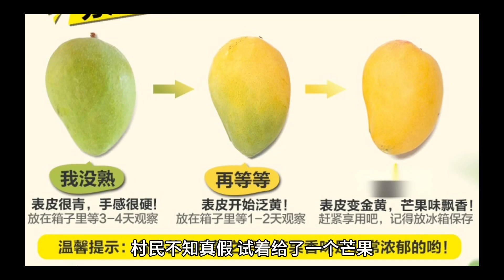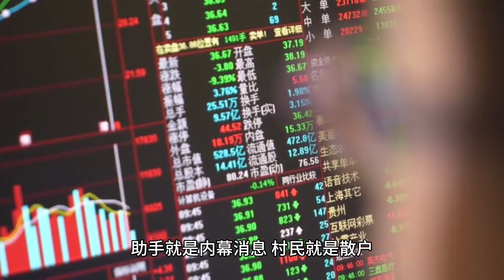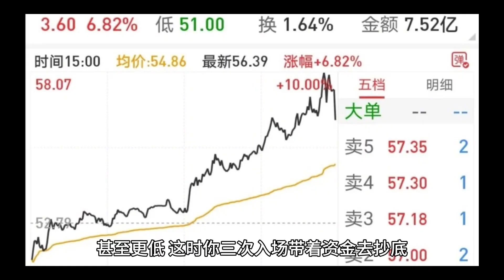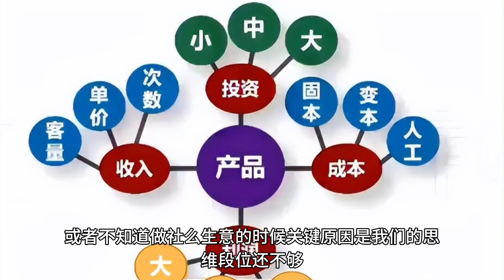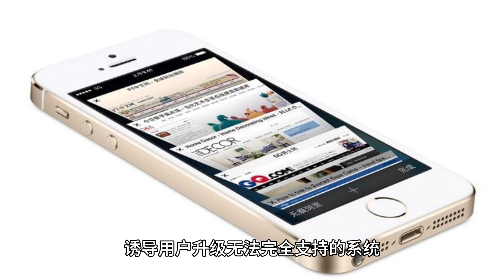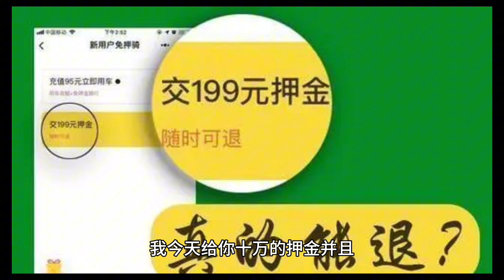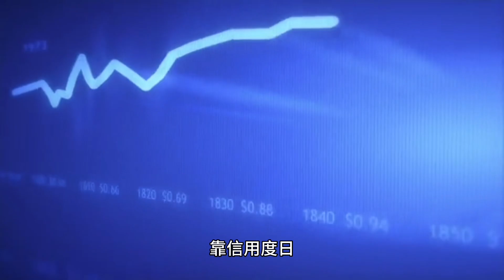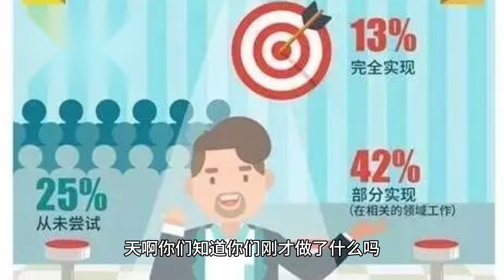我们穷极一生到底在追求什么？